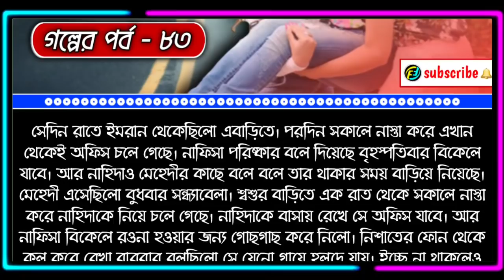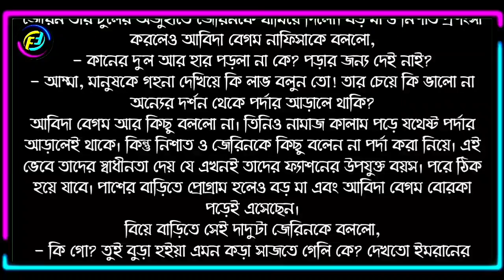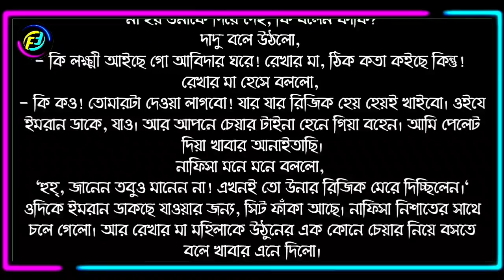তৃ-তনয়া || পর্ব - ৮৩ || Tri Tonoya || Part - 83 || ভালোবাসার রোমান্টিক গল্প || Faruk's Diary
গল্পের নামঃ তৃ তনয়া
পর্ব - ৮৩

ভালোবাসার গল্প
রোমান্টিক গল্প
প্রেমের গল্প
বেদনার গল্প
Valobasar Golpo
Romantic love story
premer golpo
Faruk Media

💞. Valobasar golpo. 💞
💞. Premer golpo. 💞
💞. Koster golpo. 💞
💞. Jeboner golpo. 💞
💞. Prem Nibedon. 💞

❤ Thanks For Stay With Faruk's Diary. ❤